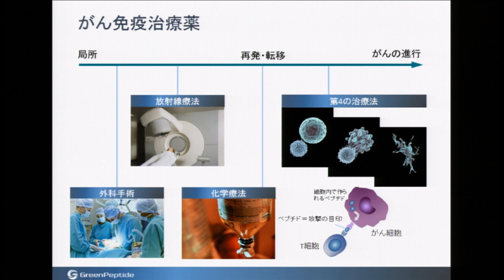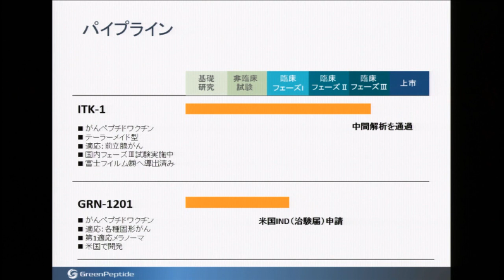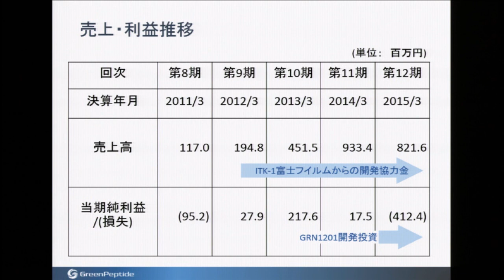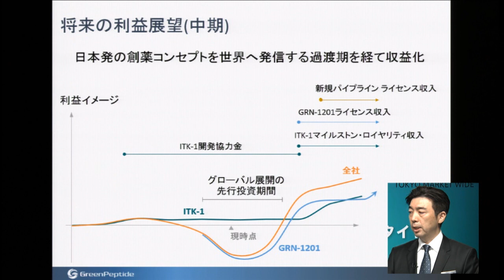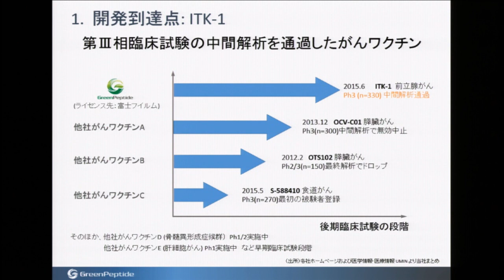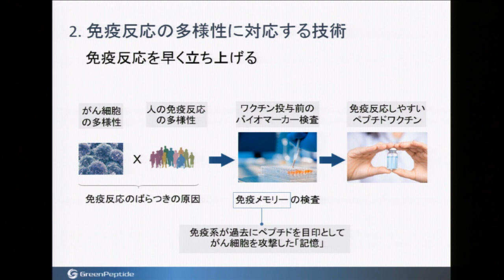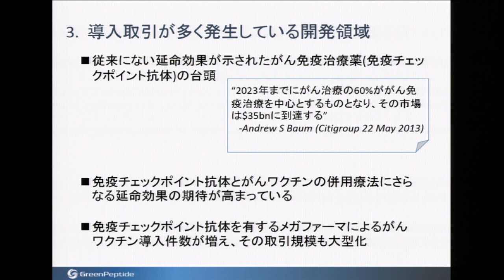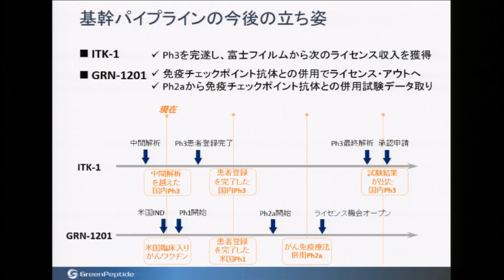グリーンペプタイド［4594］マザーズ IPO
２０１５年１０月２２日、マザーズに新規上場した
グリーンペプタイド 代表取締役社長 永井健一さんに